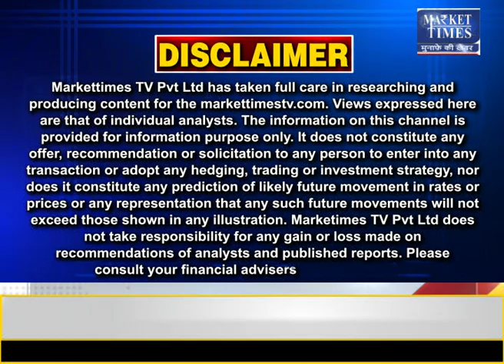धान की फसल पर 65 रुपये बढ़ा न्यूनतम समर्थन मूल्य